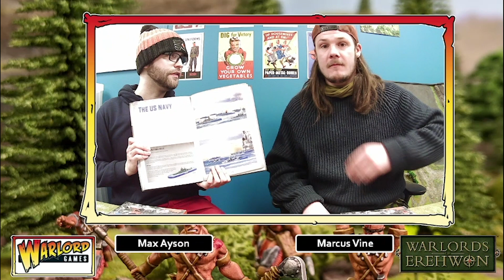Monday Musings! First look at the Mythic America's Starter Set!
Our intrepid explorers Max and Marcus take a leap across the pond and delve into the Mythic Americas for our Warlord's of Erehwon Game!